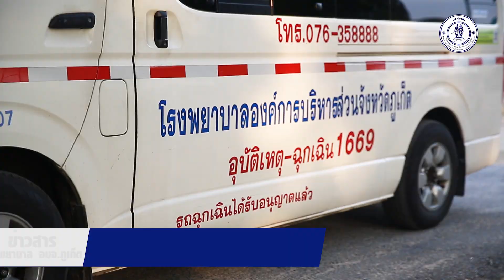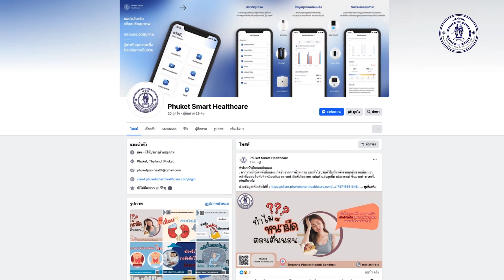โรงพยาบาล อบจ.ภูเก็ต เตรียมความพร้อมด้านแพทย์สนามและการตรวจสุขภาพเชิงรุกในงานหรอยหนัดหยัดได้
โรงพยาบาลองค์การบริหารส่วนจังหวัดภูเก็ต เตรียมความพร้อมด้านแพทย์สนามและการตรวจสุขภาพเชิงรุกในงานหรอยหนัดหยัดได้ “กินดีย์ภูเก็จ” ณ ปลายแหลมสะพานหิน

เมื่อวันที่ 19 มกราคม 2567 ตั้งแต่เวลา 16.00 น. โรงพยาบาลองค์การบริหารส่วนจังหวัดภูเก็ตภายใต้การบริหารงาน โดยนายเรวัต อารีรอบ นายกองค์การบริหารส่วนจังหวัดภูเก็ต จัดทีมแพทย์ พยาบาล และบุคลากรทางการแพทย์ ออกหน่วยสนับสนุนการปฎิบัติการปฐมพยาบาลเบื้องต้น พร้อมบริการทางการแพทย์แบบฉุกเฉิน เมื่อเกิดการบาดเจ็บหรืออุบัติเหตุต่างๆที่เกิดขึ้นภายในงาน พร้อมทั้งการให้บริการตรวจคัดกรองสุขภาพเบื้องต้นด้วยนวัตกรรมดิจิทัลเฮลท์แคร์ ร่วมกับโรงพยาบาลส่งเสริมสุขภาพตำบลในสังกัดอบจ.ภูเก็ต โดยการตรวจคัดกรองโรคเบาหวาน ความดันโลหิต และมวลกระดูกร่างกาย  ฟรีโดยไม่มีค่าใช้จ่าย สำหรับประชาชนที่สนใจสามารถตรวจคัดกรองได้ที่สถานี Digital Health Post ณ รพ.สต.บ้านแหลมชั่น รพ.สต.กมลา และรพ.สต.เชิงทะเล หรือสามารถติดตามการออกหน่วยบริการตามงานต่างๆได้ที่ Facebook Fanpage : Phuket Smart Healthcare เพื่อลดปัจจัยเสี่ยงในการเกิดโรคต่าง ๆ ในอนาคต

โดยภายในงานหรอยหนัดหยัดได้ “กินดีย์ภูเก็จ” ณ ปลายแหลมสะพานหิน ได้จัดขึ้นจำนวน 3 วัน ตั้งแต่วันที่ 19-21 มกราคม 2567 ซึ่งภายในงานมีร้านจำหน่ายอาหารพื้นเมืองภูเก็ต อาหารทะเลสดและแปรรูป จำนวนกว่า 80 ร้าน พบกับกิจกรรมการ WOLK SHOP by เชฟกระทะเหล็กจาก IRON CHEF Thailand กิจกรรมถ่ายรูปสุดว้าวกับจุดถ่ายภาพหลากหลายรูปแบบ พบกับป้าจุรี ดาว TikTok อีกทั้งการแสดงฟรีคอนเสิร์ต จากศิลปินวงแทมมะริน, จ๊อบ ทูดู, อะตอม ชนกันต์ และกิจกรรมบนเวทีอีกมากมาย